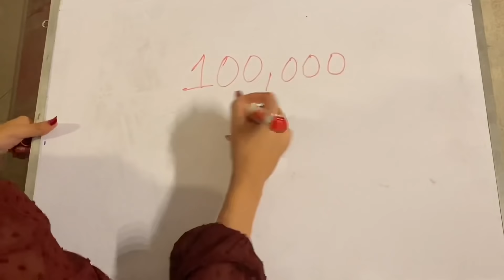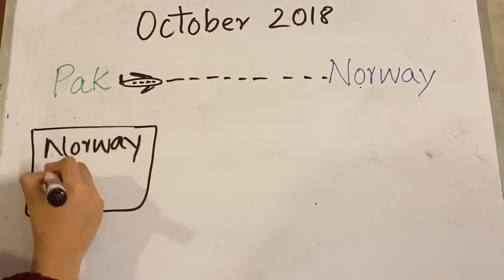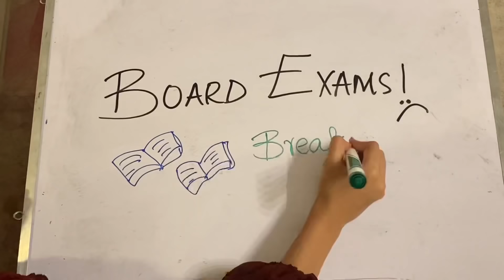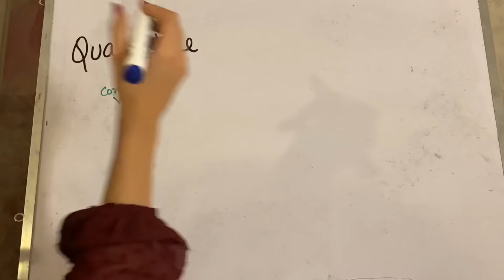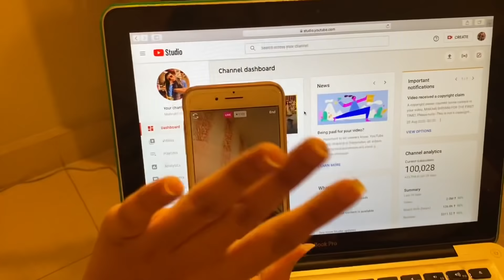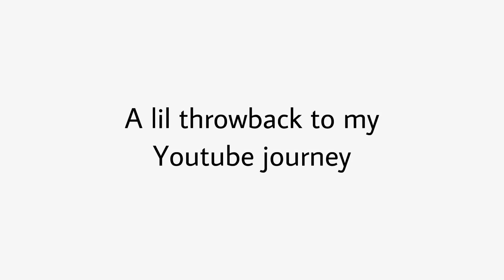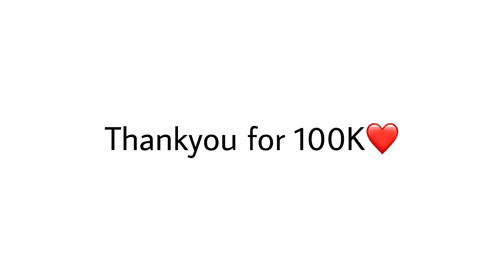100K SPECIAL VLOG!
Heylos my 100K youtube fam!
Thankyou for everything, I love you all❤️